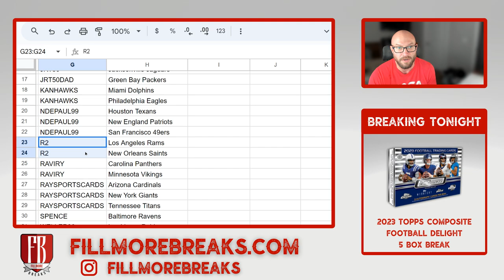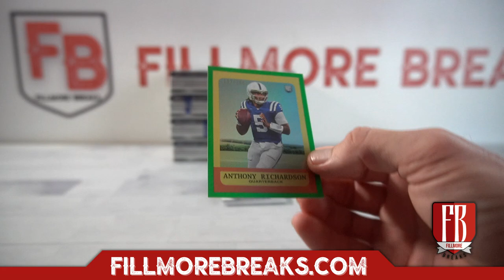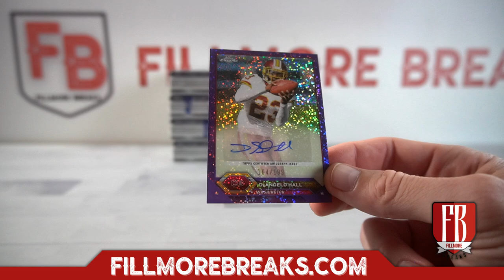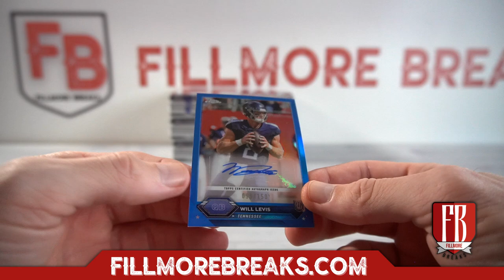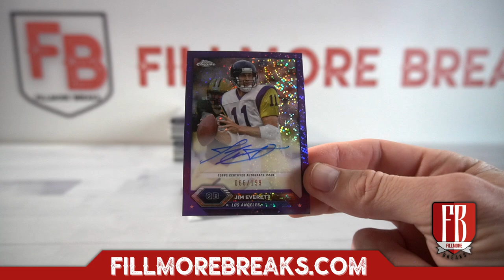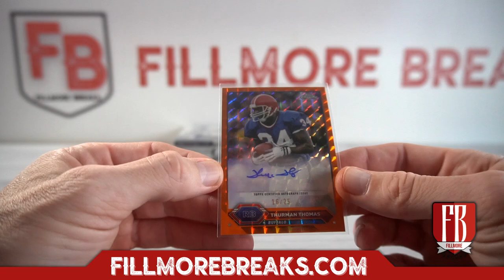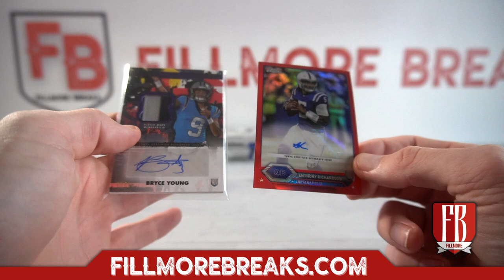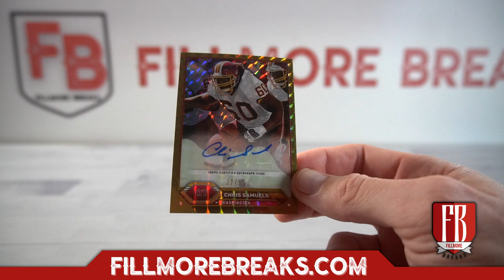2023 Topps Composite Football Delight | 5 Box Break #3 Pick Your Teams